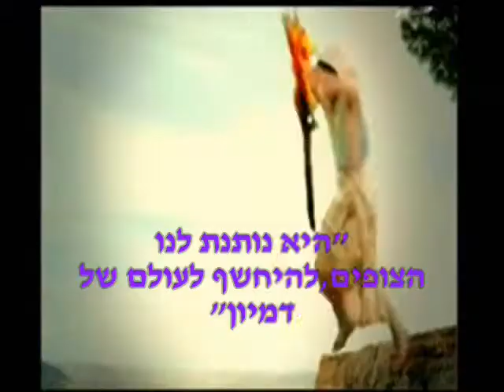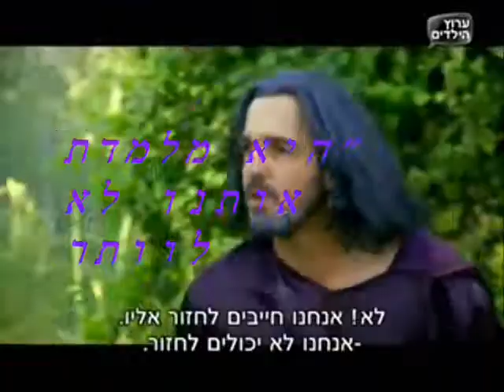גאליס -When you believe- Galis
סרטון חדש של גאליס עם השיר When You Believe- Mariah Carey and Whitney Houston (פסח,מישהו?).
כל הציטוטים המופיעים במהלך הקליפ לקוחים מהפייסבוק,האינסטגרם ומכתבות הקשורות לגאליס (אולי מישהו יזהה את הציטוט שלו?).
כל הזכויות על השיר שייכים ליוצרי השיר והסרט נסיך מצרים.
כל הזכויות על העריכה להוט,ערוץ הילדים ודורי מדיה.